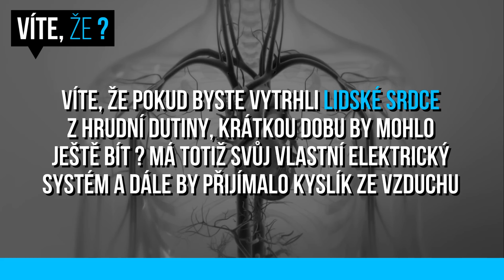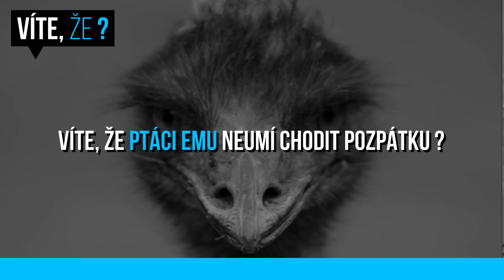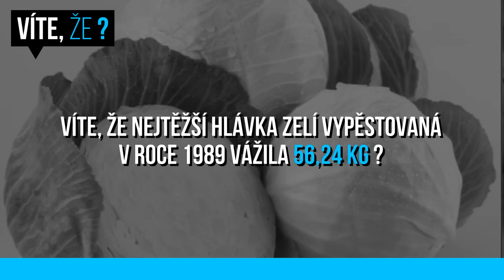#85 ● VÍTE, ŽE...?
Zajímavé, šokující, informativní, vzdělávací ...to je VÍTE, ŽE...? :)